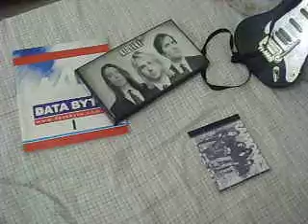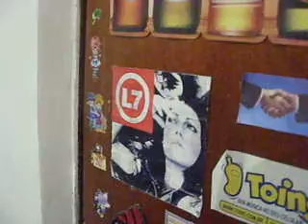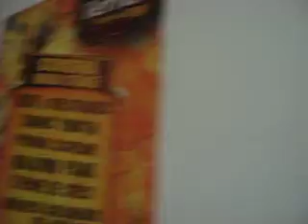Muka do Cavaco - Que se Chama Amor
Sublime intergalática interpretação de cunho sarcástico a partir da mescla entre o som e o cenário desta obra máxima da intelectualidade brasileira. É Muka do Cavaco, um futuro incógnito da música demonstrando teu caráter místico e sublime do pagode do bar da esquina.